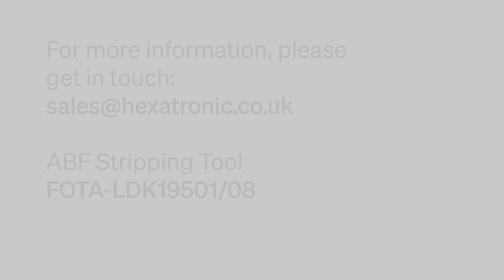Hexatronic - How to Strip ABF Stingray Cable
Part number: FOTA-LDK19501/08

How to strip Stingray air blown fibre cable

This compact and low-cost tool is used for safe, quick and easy removal of the coating on Hexatronic Stingray air-blown fibres (ABF). It is equipped with two grooves for 2-6f, and 8-12f ABF units